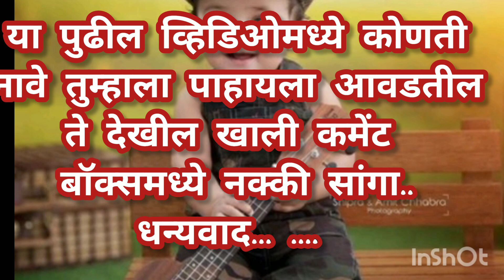2024 मध्ये जन्मलेल्या मुलांची अतिशय युनिक आणि मॉडर्न अशी दोन अक्षरी नावे||baby boy name.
#मुलींची नावे...तुम्हच्या लाडकीसाठी युनिक मॉडर्न नावे /मुलींचीनावे /
मुलींची नावे, मुलींची मराठी नावे, मराठीमध्ये मुलींची नावे, २०२3मुलींची नावे, २०२4मुलींची नावे, हिंदू धर्मातील मुलींची नावे, हिंदू मुलींची नावे,जन्मलेल्या मुलींची नाव, मुलींच्या नावाची यादी